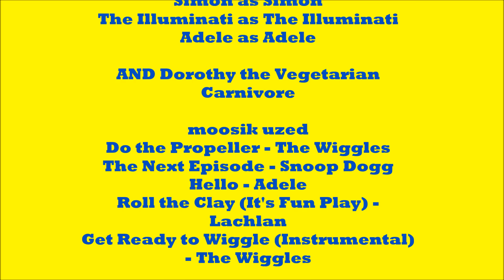[YTP] The Wiggles look for Lachlan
Simon does the propeller and Lachy mysteriously disappears. The Wiggles sing hello from the other side and they turn into the Illuminati.